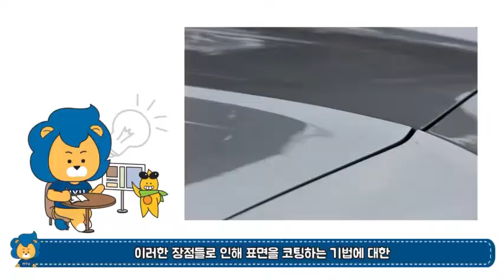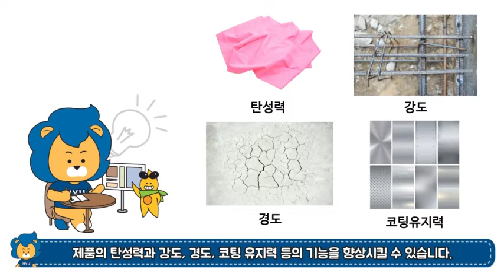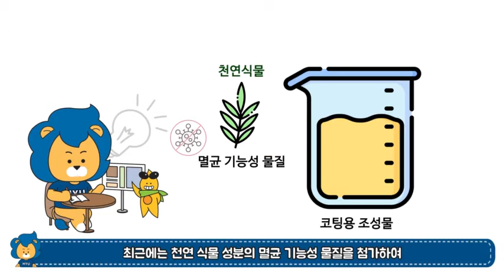[미끄러운 표면을 조성 기술]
미끄러운 표면을 제조하는 조성물